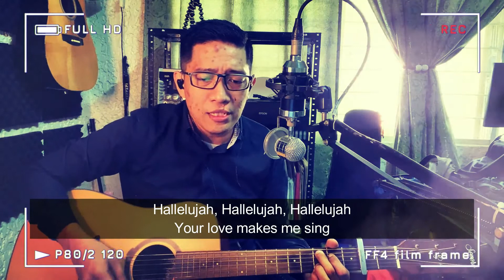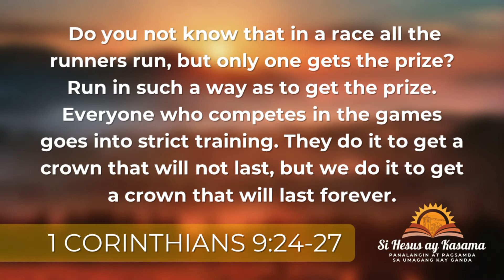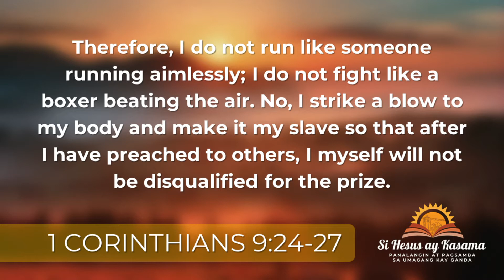SI HESUS AY KASAMA Monday | October 18, 2021 Speaker: REV. DR. MENRE MENDILLO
Speaker: REV. DR. MENRE MENDILLO